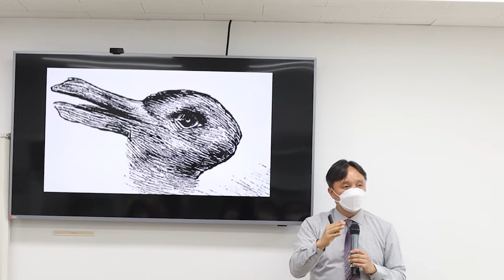"듣는 것이 보는 것을 이긴다" 중.고등부 주일 설교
"listen이  watch를 이긴다"
잠언 1장